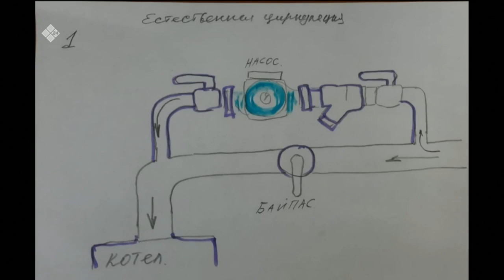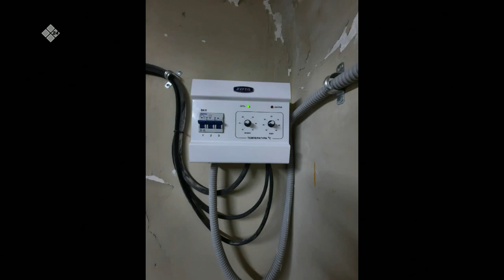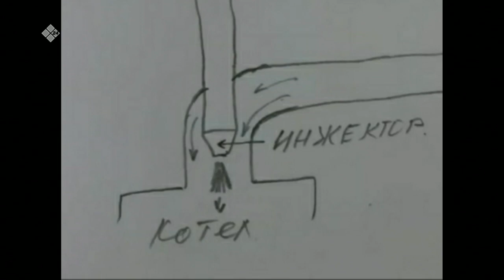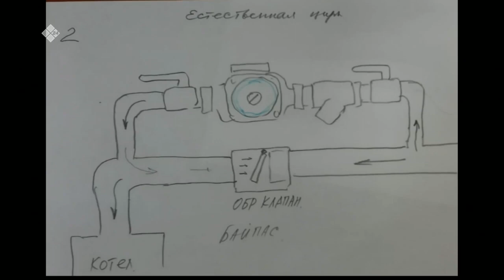«Тэтим чааһа» (09.01.23)